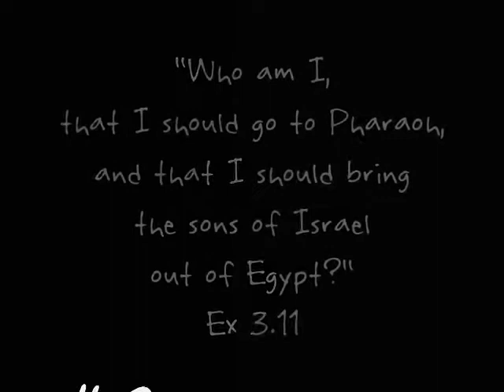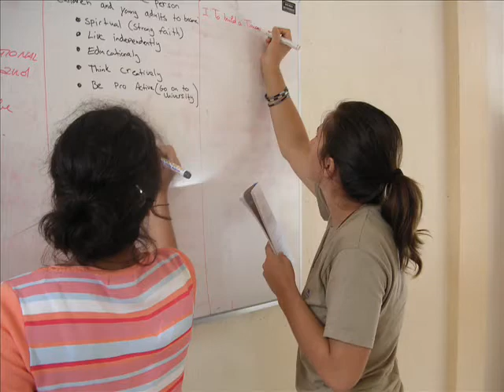Serve God? La Missione è?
Come possiamo servire il Signore? Voica da l'opportunità per i giovani in ricerca che vogliano fare qualcosa per Dio...e tu? come rispondi?